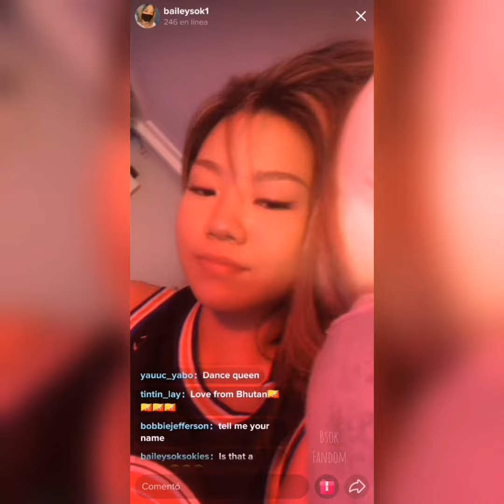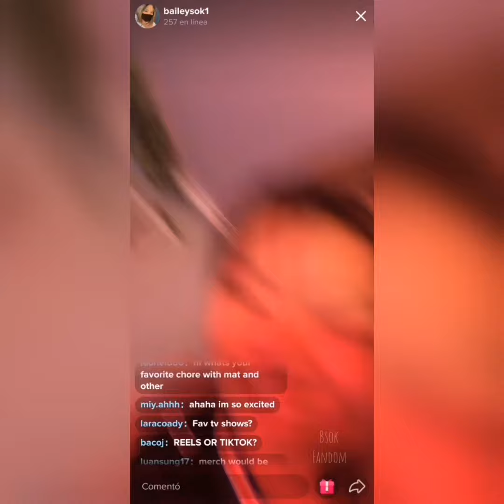Bailey Sok Merch? - TikTok Live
Follow her on tiktok: @baileysok1

Instagram Bailey: @baileysok
Instagram fandom: @bsok7262